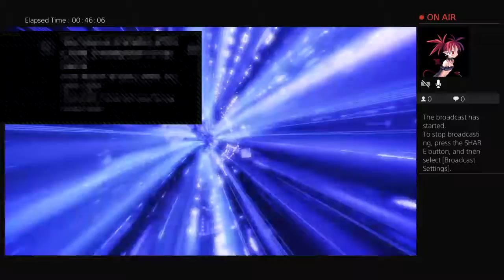{ENG/PS4/18+} Borderlands 2 - One Manufacturer Only Playthrough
I'm trying to commentate more so don't worry if you're one of the people who watch my gameplays